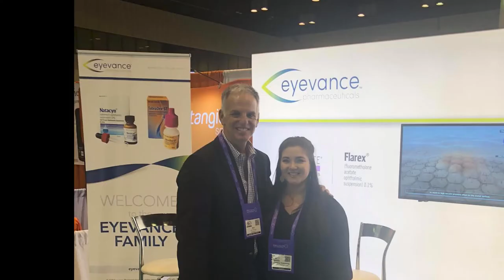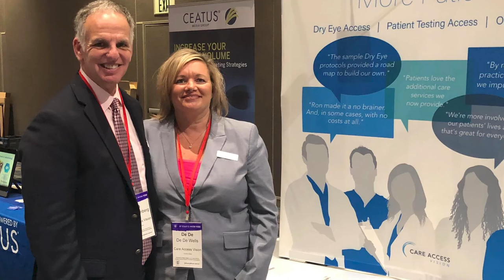Ron Greenberg Married to Lisa King Greenberg From Sharon, Massachusetts Lives in Sarasota, Florida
Executive Vice President (EVP) at Medical Eyeglass Center
Works at Care Access Vision
 WALK DOWN MEMORY LANE
TRUE LOVE IS FAMILY AND FRIENDS IN FACEBOOK ( From David Vo - AMO Allergan - Abbott - Ricoh - IteK )